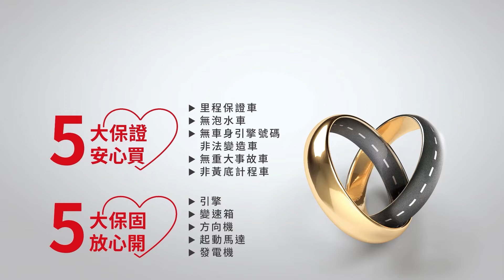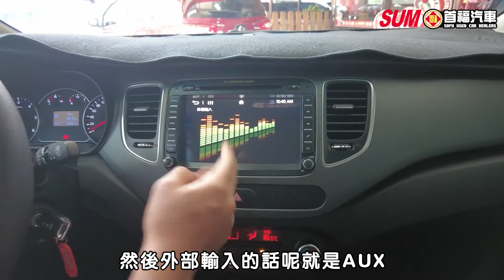【SUM中古車】KIA PICANTO 自動煞停/負離子清淨機｜KIA 起亞 PICANTO 2020年 1.2 白 桃園市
聯絡人：周易
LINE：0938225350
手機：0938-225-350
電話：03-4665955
車輛資訊：KIA PICANTO
售價：51.9萬